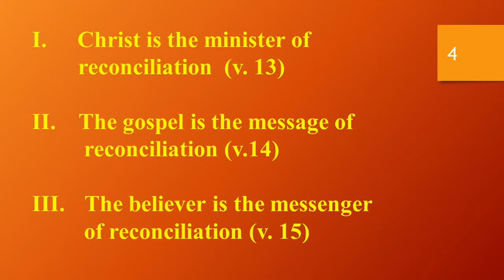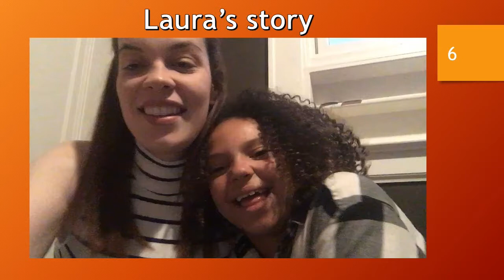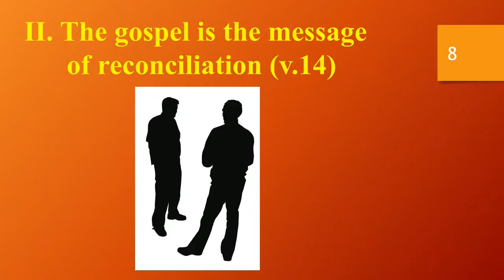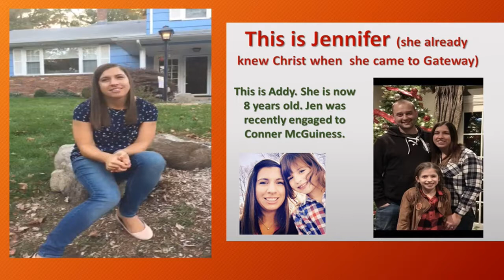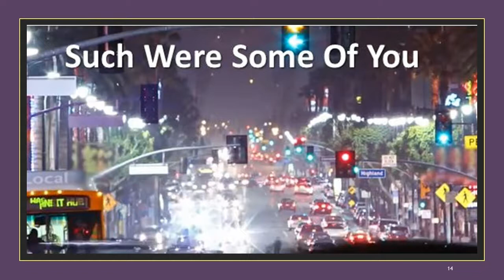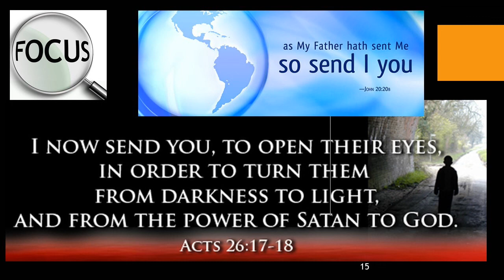Reconciling Dead People - Rev. Dean Gavaris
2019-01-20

Romans 10:13-15

Christ is the Minister of reconciliation.  The Gospel is the Message of reconciliation.  The Believer is the Messenger of reconciliation.  We are to be communicators NOT commentators of the gospel.  Gateway Pregnancy Center is simply the vehicle of the Message of reconciliation.